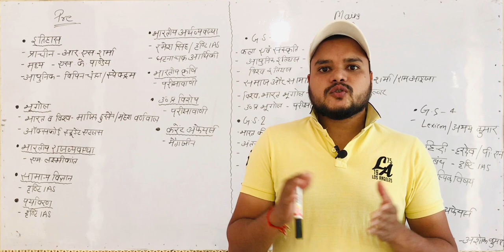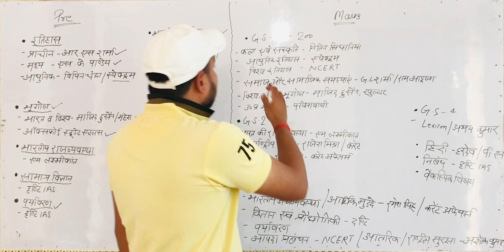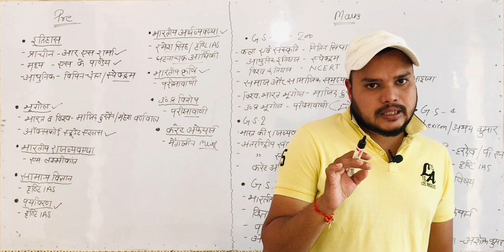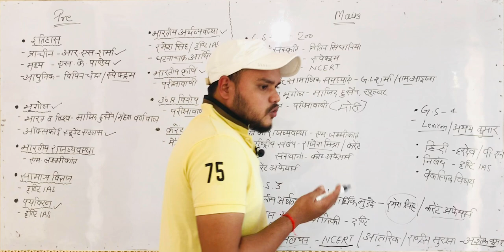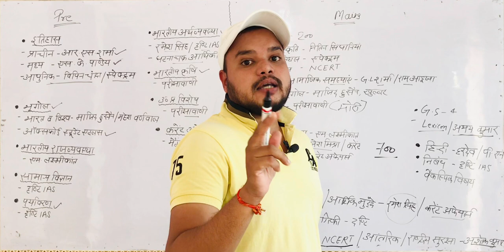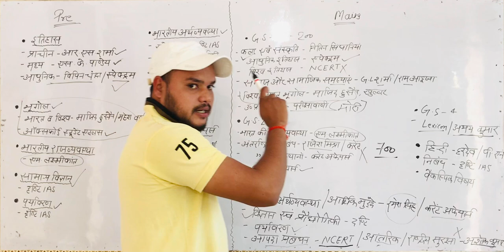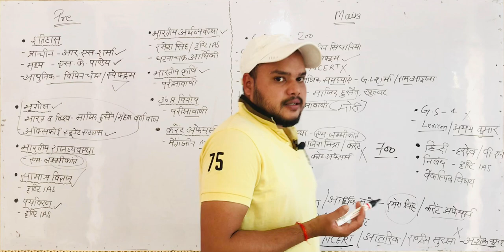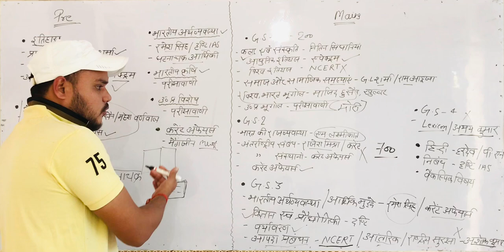Booklist for UPPCS and strategy for read these books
प्रिय अभ्यर्थियों,
       इस वीडियो में UPPCS (प्री व मेंस) के सभी विषयों की किताबों के बारे में बताया गया है तथा उनके पढ़ने के तरीके को भी बताया गया है I UPPCS 2021 की संपूर्ण रणनीति पर पिछली वीडियो का लिंक नीचे दिया गया है I